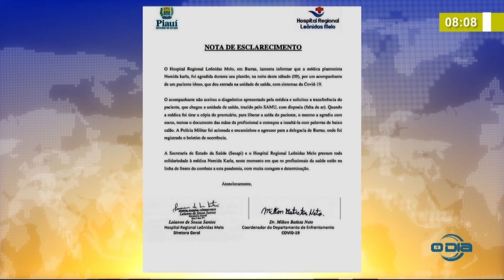Hospital emite nota de esclarecimento sobre agressão a médica em Barras, PI (11 05 20)